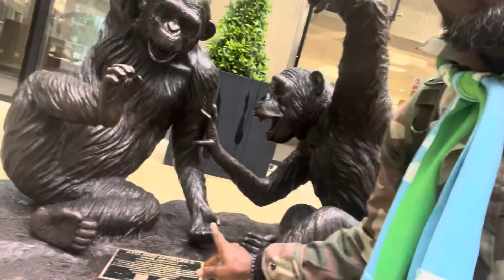Why are this CHIMPS are name AYO AND AYOKUNLE MALES AGE 5 and 7 KOIKIMEDIA 5th June 2022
Join me for a live broadcast  to discuss about why this CHIMPS are name AYO AND AYOKUNLE

MALES AGE 5 and 7

KOIKI MEDIA bringing the world 🌍 closer to your doorstep

5th June 2022